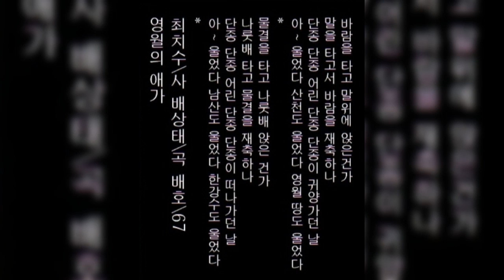영월의애가 Mr 최지수사배상태곡 배호 소개합니다